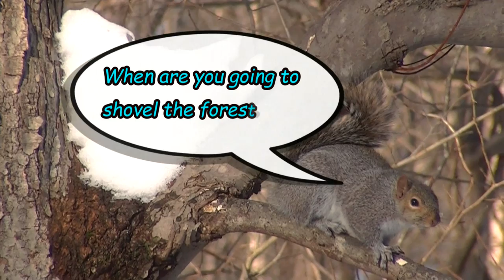The Plow Cometh starring Squirrels and Birds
Final update on Blizzard Charlotte! The plow driver showed up in a backhoe!
Music theme throughout video by Mutamassik from FMA (free music archive)
Sound FX from Freesound